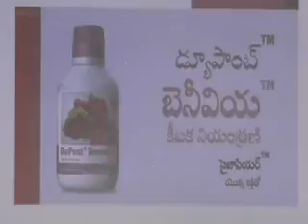దుర్గి మం.ఓబులేసునిపల్లె, గాజుపురంలో రైతులకు మిర్చి పంటపై అవగాహనా సదస్సు